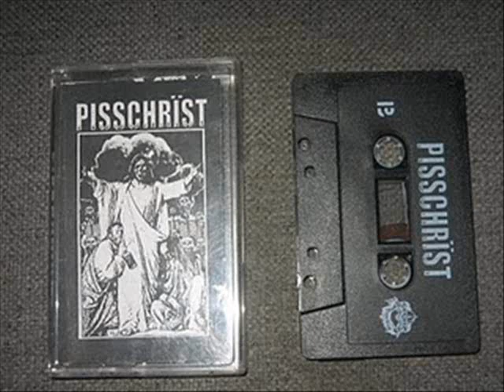Pisschrist - Forged in the Flames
Forged in the Flames